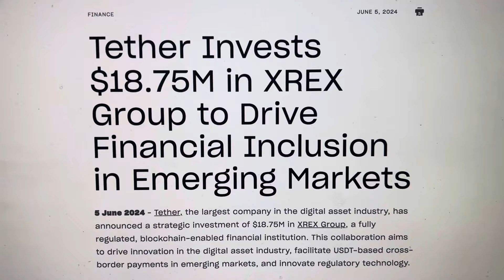WORLD’S LARGEST STABLE COIN CRYPTO JOINS CHINA TO PASS REGULATIONS!!